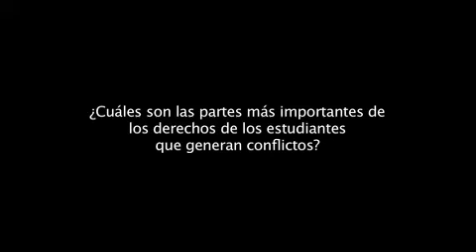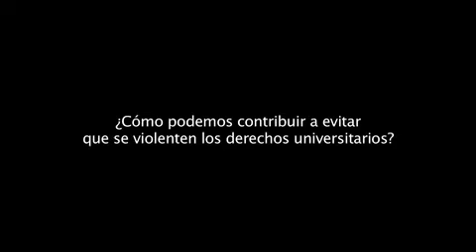DERECHOS UNIVERSITARIOS 001